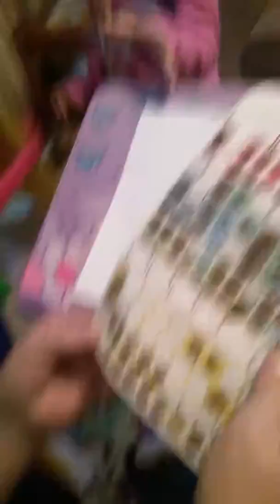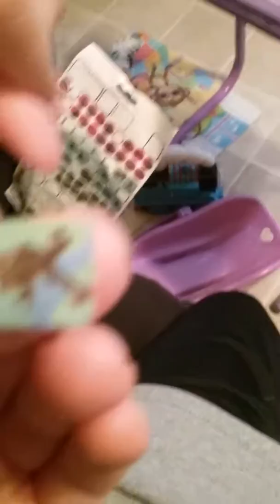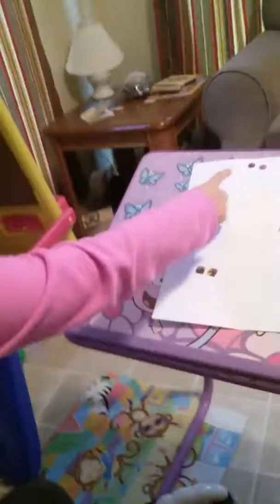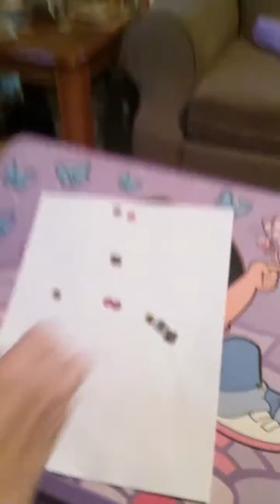Me, Money Bags, and Amiah put TMNT stickers on a piece of printer paper